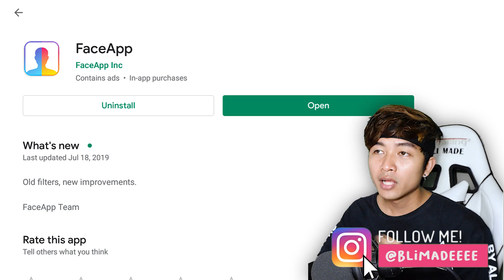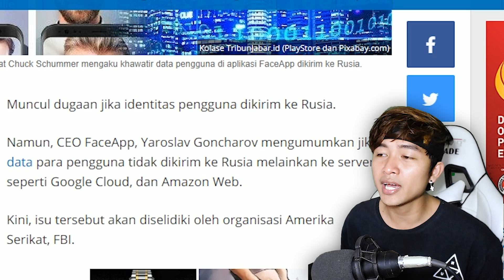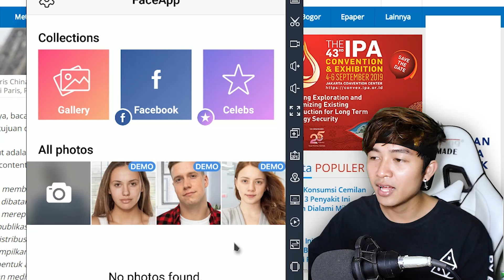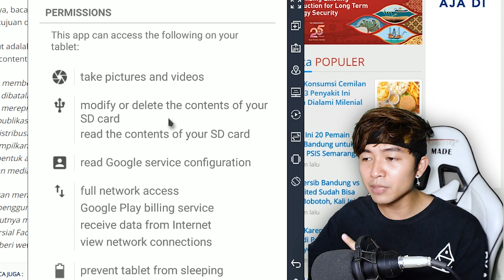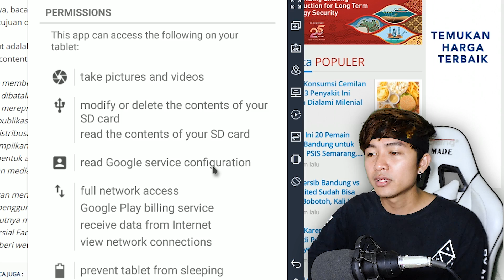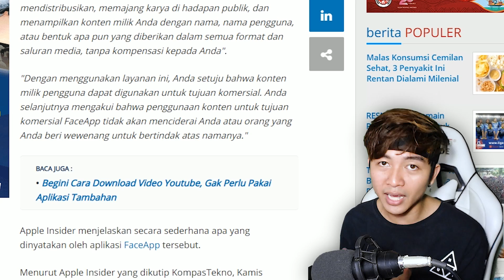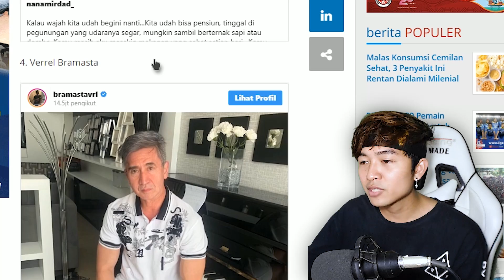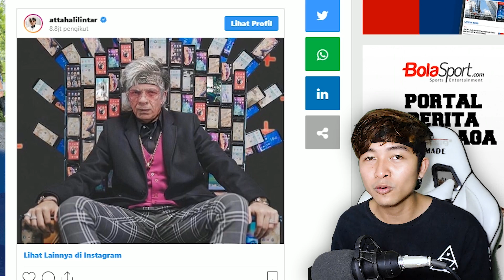WASPADA! TONTON SEBELUM INSTALL FACEAPP! 😱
Spec PC :
  HDD Seagate Sata 3 500gb
  Inno 3D GTX 1050 Compact 2gb
  PSU 500W
  Headset Razer Kraken 7.1 V2
  Mic BM-800